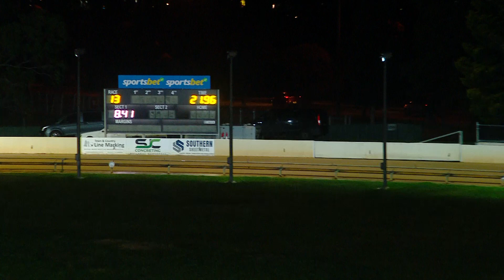BAL MON 22 JUL 24 ST1